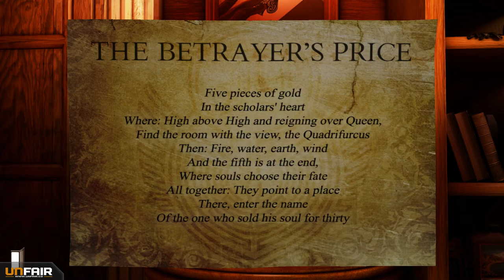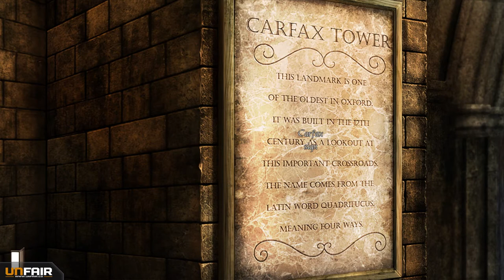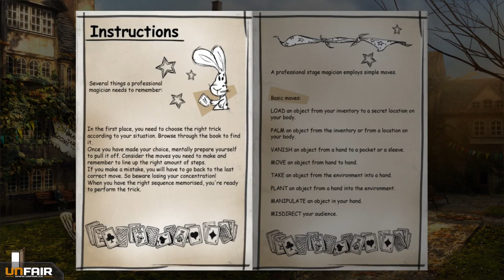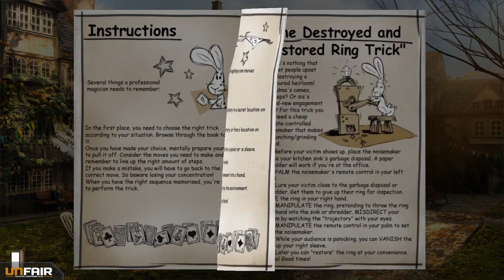Gray Matter - Part 2 - Investigating Oxford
Playthrough of the Point-and-Click Adventure, Gray Matter!

About Gray Matter:
After a tragic accident, neurobiologist Dr. David Styles has become a recluse, rarely leaving his home, the Dread Hill House. One day, Samantha Everett, a street magician, appears at Dr. Style's doorstep just as he is seeking a new assistant.

Samantha's first task is to find six people to form "The Lamb's Club" of human guinea pigs for Dr. Style's tests at Oxford University. The experiment starts off innocently enough, but then a chain of inexplicable incidents begin to occur, one after another.

Are these experiments as innocent as they appear? What is the true aim of Dr. Styles' research? What secrets are waiting to cross over from the other side?

In Gray Matter, legendary game author Jane Jensen (creator of the Gabriel Knight series) tackles questions concerning the nature of reality and the power of the human mind in a mystery adventure that comprises 8 massive chapters. Jensen combines the elements of science and the supernatural, together with her acclaimed emphasis on character and story to create an unprecedented paranormal experience that will keep you riveted until the very end.